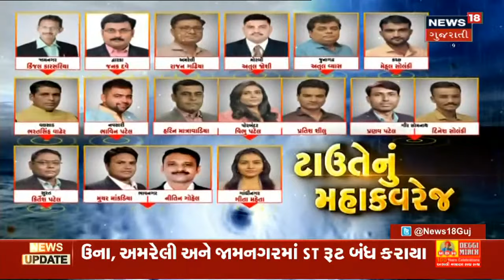Cyclone Tauktae Update : Saurashtra ના દરિયાકિનારે ટકરાયું વાવાઝોડું | News18 Gujarati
Saurashtra ના દરિયાકિનારે ટકરાયું વાવાઝોડું. Amreli, Diu, Gir, Somnath માં ભારે પવન. Saurashtra ના ચાર જિલ્લાઓમાં ભારે અસર વાવાઝોડાની. 155-185 કિલોમીટરની ઝડપે ફૂંકાયો પવન.

CycloneTauktae nears the coast of Gujarat. Because of the same, YellowAlert has been issued for Gujarat. Watch all the CycloneUpdates LIVE on News18Gujarati